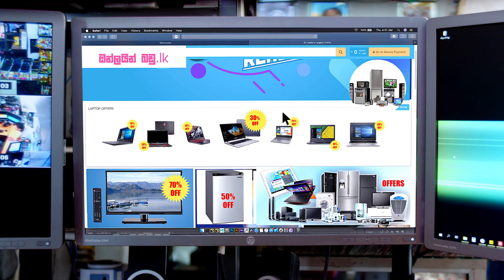3rd Episode.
අවවාදයයි! Online මිල දි ගැනීමේදි මේ ගැනත් සැලකිලිමත් වෙන්න!